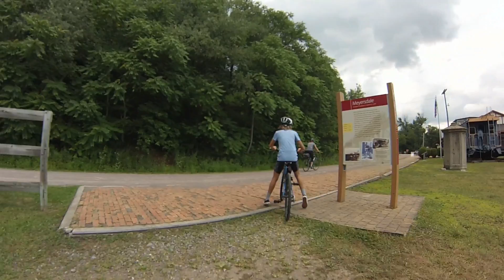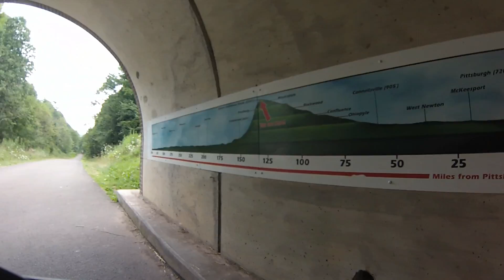GAP Trail 8 9 2015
Ride on the GAP Trail 8-9-2015